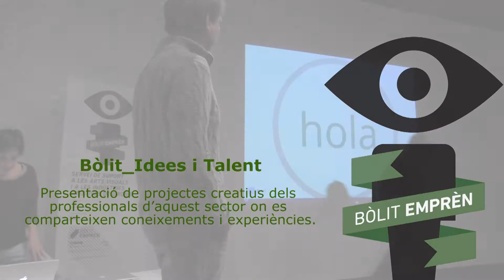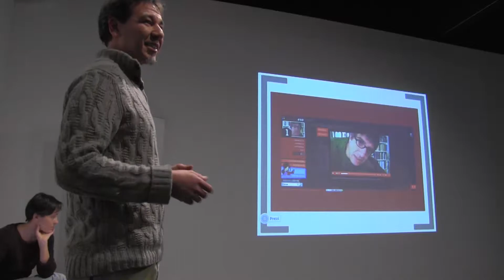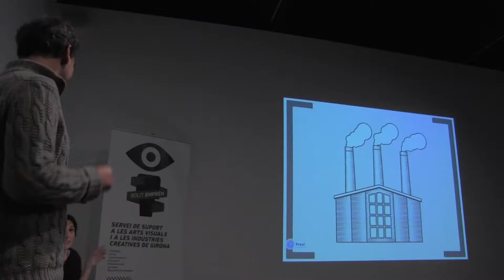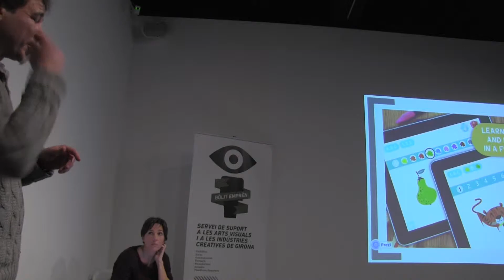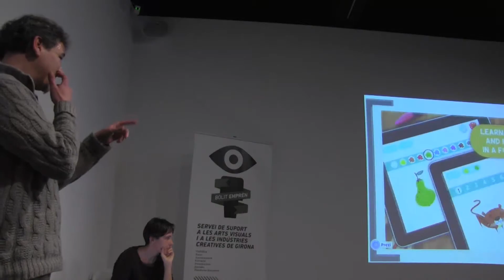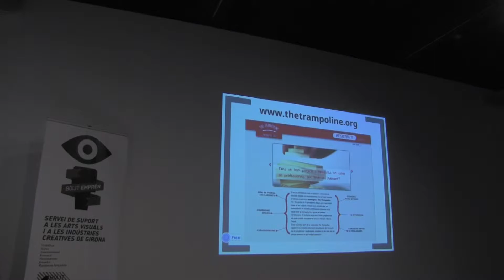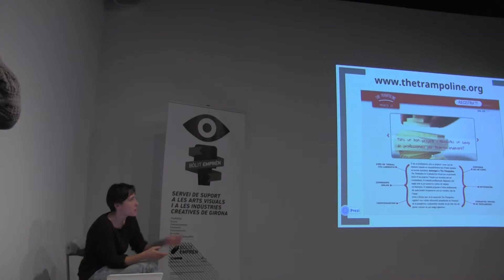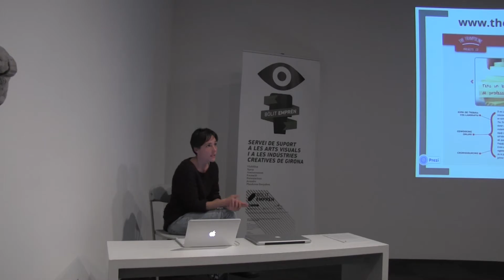Bòlit_Idees i Talent: Estudi Kalimba (2014)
El programa Bòlit_Idees i Talent és una activitat inclosa dins el projecte Bòlit Emprèn i es planteja com un dels ponts de mediació per establir punts de trobada, de diàleg i de contrast, en els quals es comparteixen experiències i es fan noves coneixences entre persones creatives i el públic.

Bòlit_Idees i Talent es porta a terme al Bòlit_LaRambla, Sala Fidel Aguilar presentant-se  tres projectes creatius en un format breu d'uns cinc minuts de duració i posteriorment s'estableix una conversa entre les persones participants i oberta al públic compartint així les experiències.